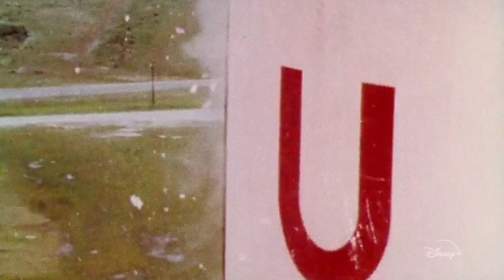The Real Right Stuff | Official Trailer | National Geographic UK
Discover the incredible real events that inspired the TheRightStuffSeries. The Real Right Stuff, an Original Documentary from @NatGeo, premieres 20th November on DisneyPlus.